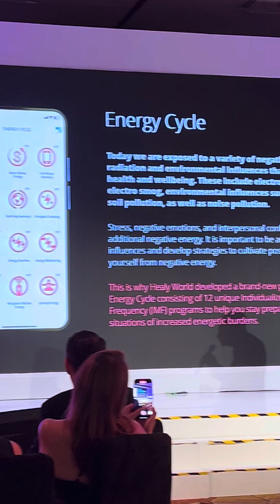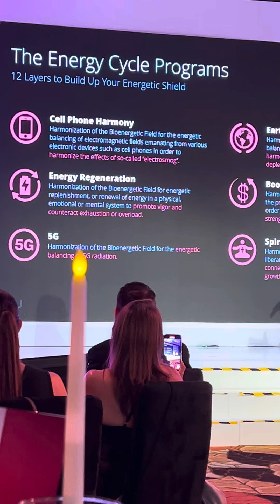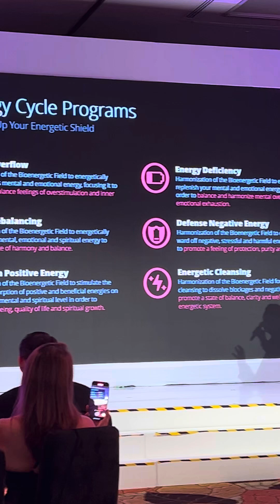The X Factor in Healy Black Obsidian edition by Marcus Schmieke